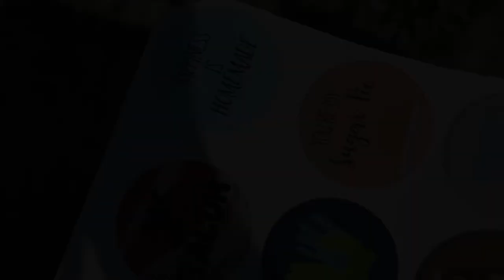DOME STICKERS by DESIGNERZ OUTPOST.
Art provided by FOLIO by fun-n-nuf inc.